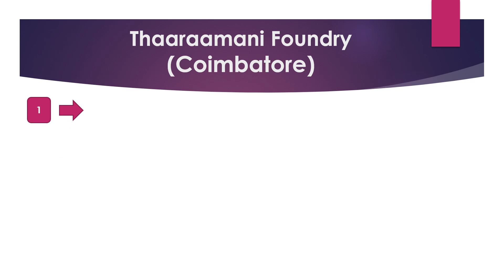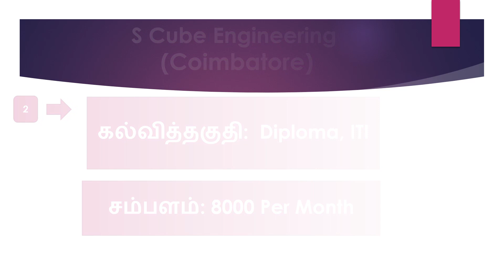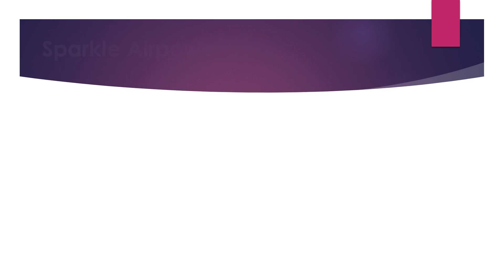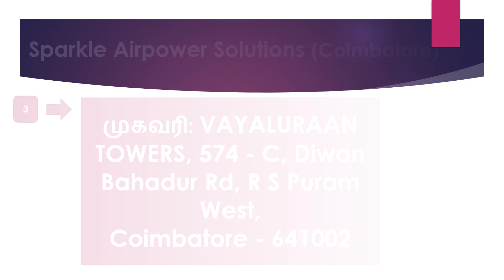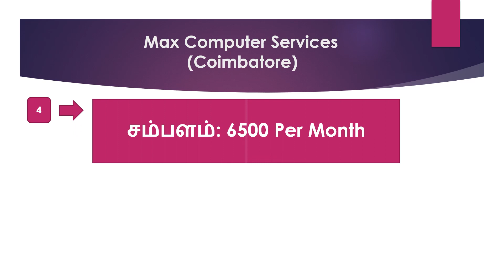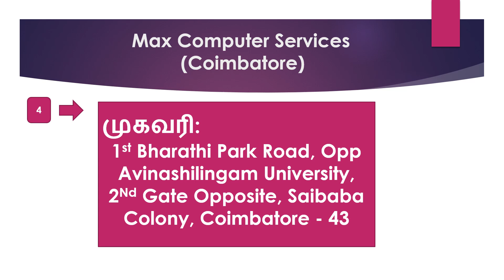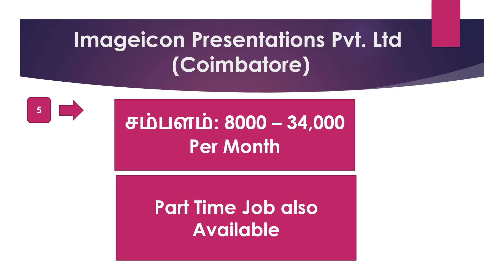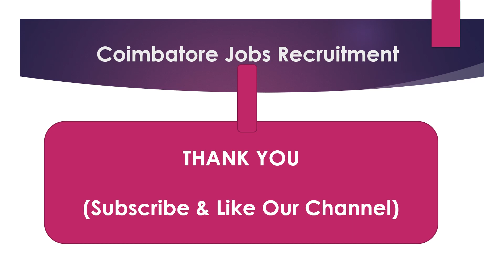Jobs In Coimbatore - Coimbatore Private Company Jobs Recruitment